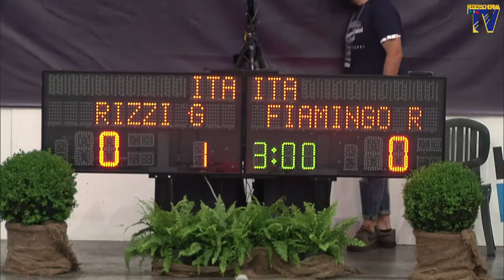Scherma, campionati italiani assoluti 2021, la finale spada femminile